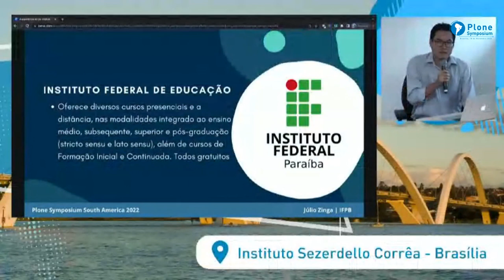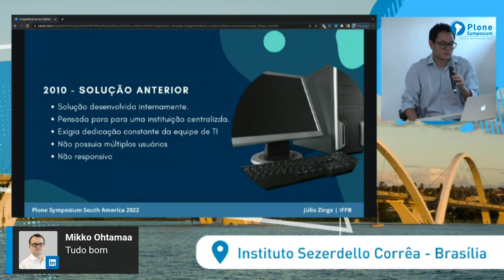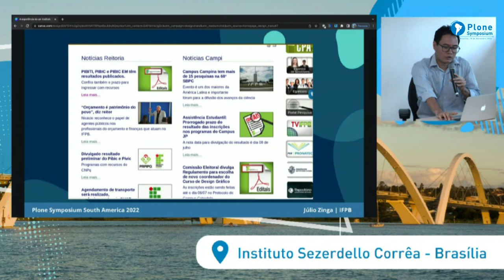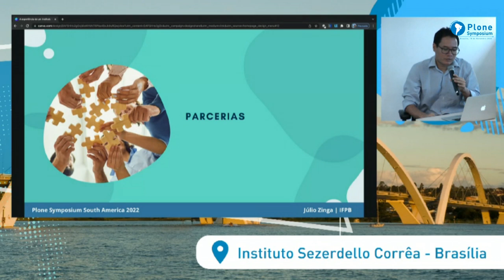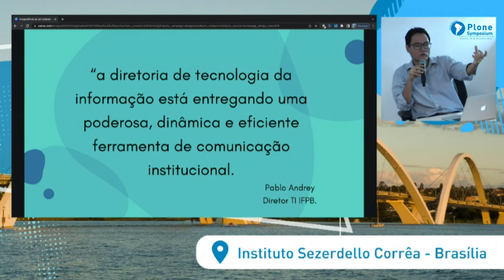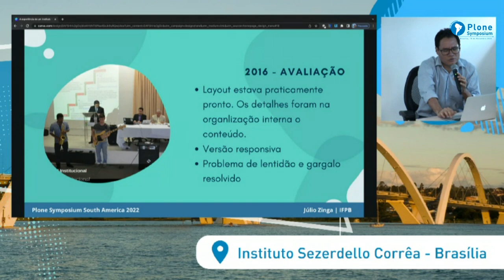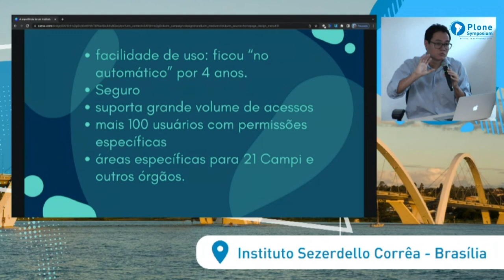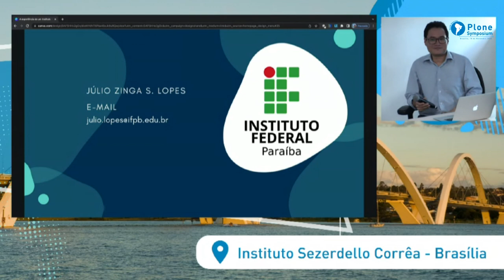A experiência de um Instituto Federal de Educação brasileiro com o Plone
Júlio Zinga, do IFPB, apresenta o caso de uso de Plone para a gestão de conteúdo fo portal do Instituto Federal da Paraíba.